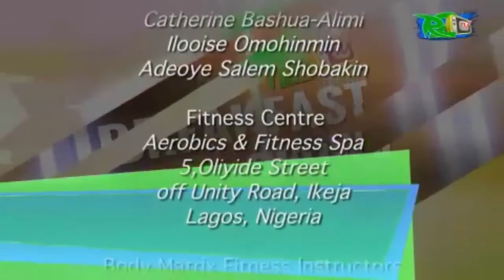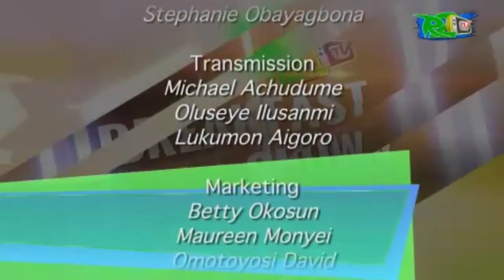R2TVBreakfastShow with Stand-Up Comedian, MC Osaz Okojie.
It was a special edition today on the show as it was the birthday of one-half of Da Dynamic Duo. Jyro, to be precise, is a year older today!!!

From the "Get go", it was fun, entertaining and educating with all our regular segments from ‪#‎BodyMatrix‬ ‪#‎TrafficReport‬ ‪#‎BoardingPass‬ (where we took a trip to Japan) to ‪#‎BloggersRound‬. On ‪#‎KeepingScores‬ today was St Sam Adeyemi who took us through all the latest happenings in the world of Sports.

Stand-up comedian, MC and Compere, MC Osaz Okojie, was our guest on ‪#‎TheSitDown‬ today and we sure a good laugh with him on the show.

All in all, it was a great show.